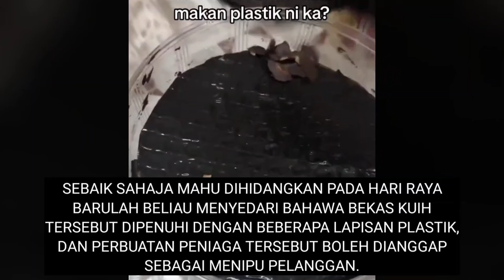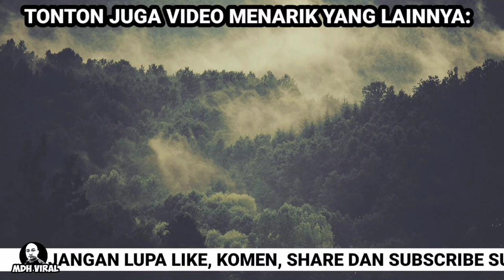JUAL KUIH RAYAPUN NAK MENIPU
Jual kuih rayapun nak menipu memaparkan luahan rasa kecewa seorang lelaki selepas merasakan dirinya ditipu peniaga kuih raya yang dipenuhi dengan lapisan plastik.